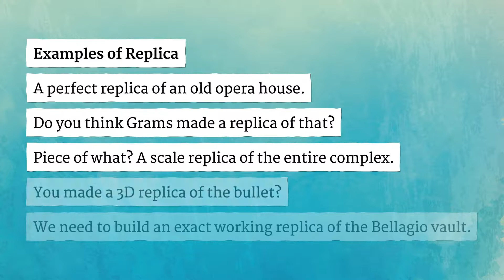REPLICA pronunciation • How to pronounce REPLICA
How to say Replica in British English and American English?